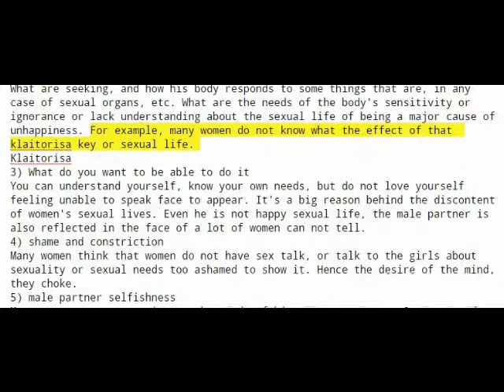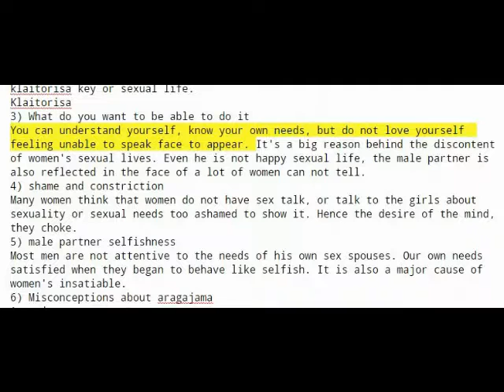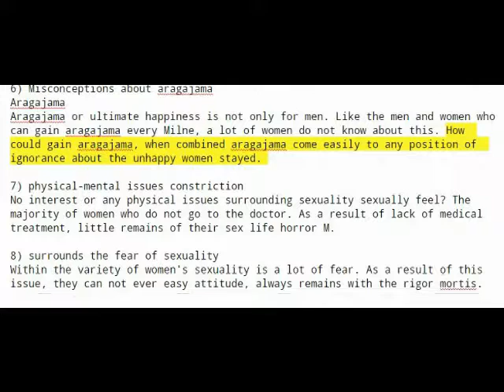Due to the insatiable wife the husband should knowd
Unfaithful Wife 2 (1999)
Woman With Insatiable Desire For Sex Gets Rewarded With A Divorce
THIS Gets Him Addicted to You Forever… Matthew Hussey, Get The Guy